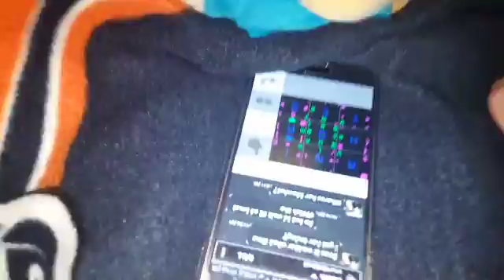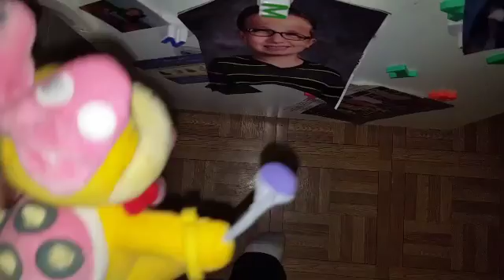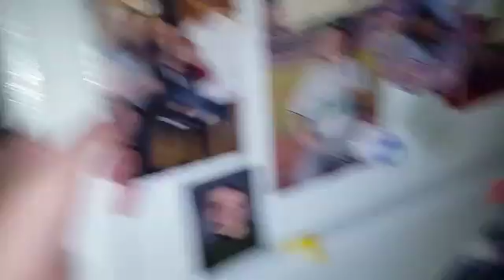TEB Movie: Jack's New Girlfriend!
Jack and Ricky break up because Ricky does a TV show, so he finds a new girlfriend. junior's sister!